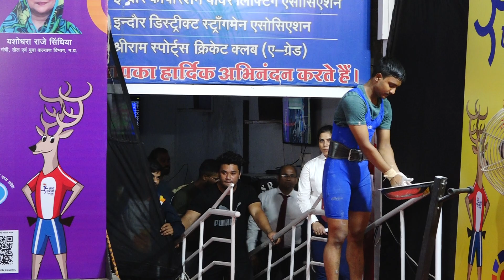SATYAM PATEL Weightlifter | 82KG CLEAN & JERK | Khelo MP Youth Games Indore 2023